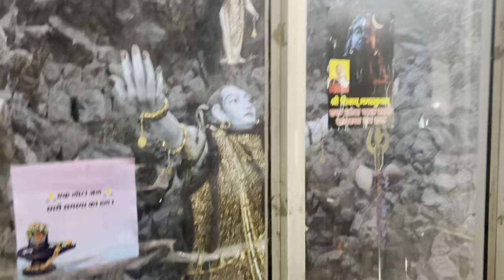Subha gye mandir 🥹❤️|| bht pyare darshan😍||itn acha mausam 💕😁||THE VLOG VAULT💕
Heyy Guyss I hope you will like this video🥹❤️